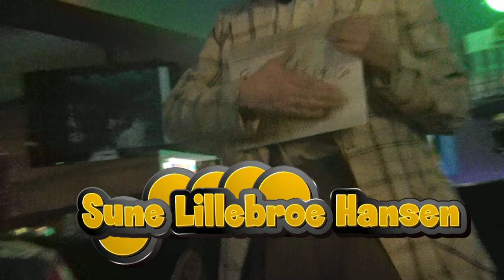Lynch 23 #11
Lynch 23 #11 14/4-2012